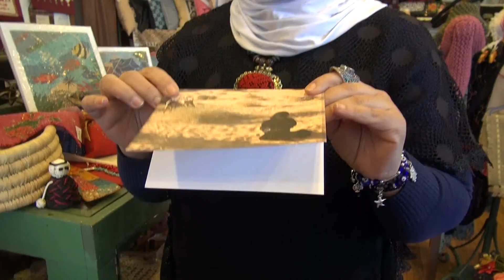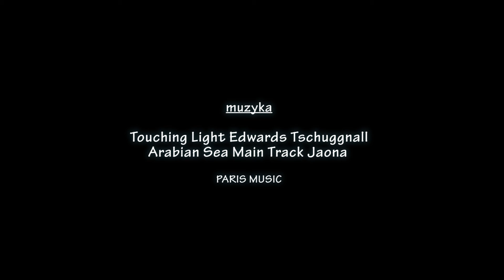JORDANIA 5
Realizacja: Kasia Kajewska,
Pomoc w realizacji:
Ania Siedlewska, Krzysztof Bogacz (autor czołówki)